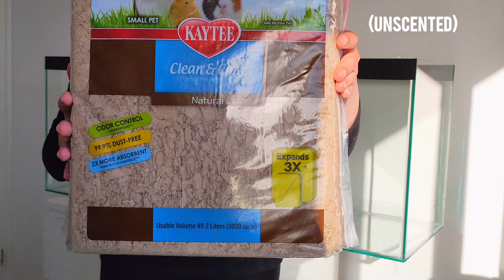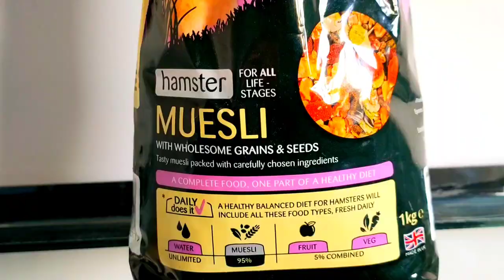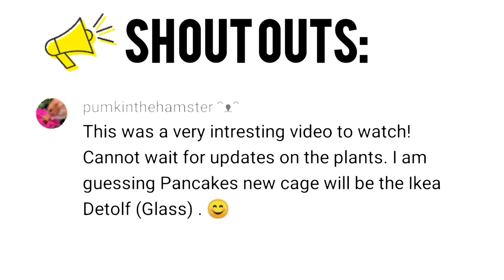Setting Up a Naturalistic Aquarium Style HAMSTER Cage + New Cage Tour! 🐹🌿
Links:
Hamster Tank/Cage:

Hamster Bedding: